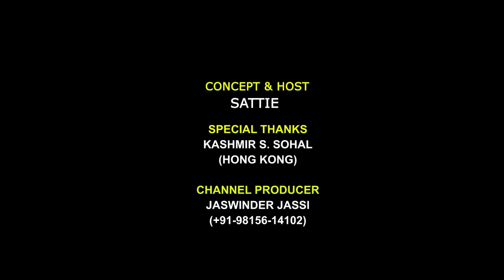Untold Stories of Babbu Maan (EP 07) | Shamsher Sandhu X Sattie | Baapu de Qisse Podcast Series